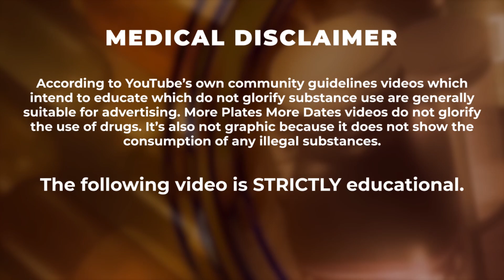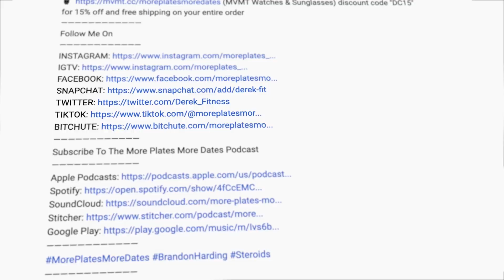RU58841 Solo 90 Day Results - Newbie Explanation Of Topical Anti-Androgens For Hair Loss Prevention